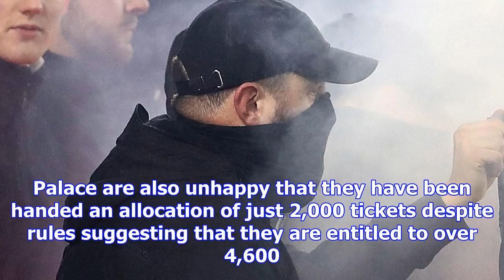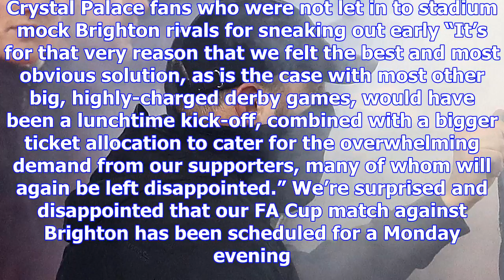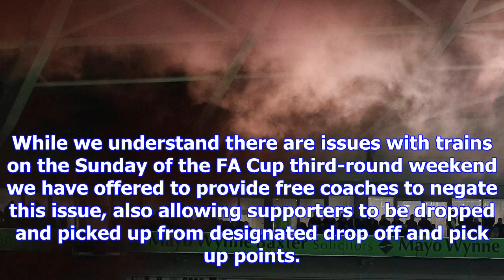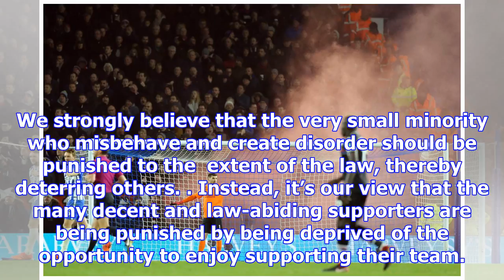Palace hit out at fa cup organisers for moving brighton game to monday night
'disappointed' BT Sport will show the game live but the Eagles have expressed their disappointment t...